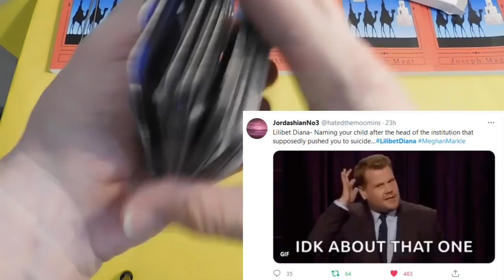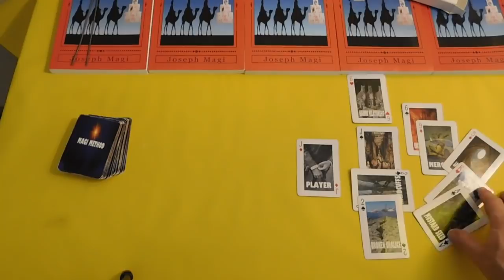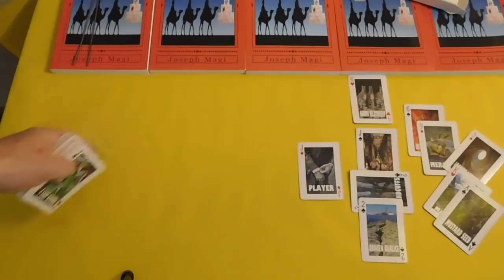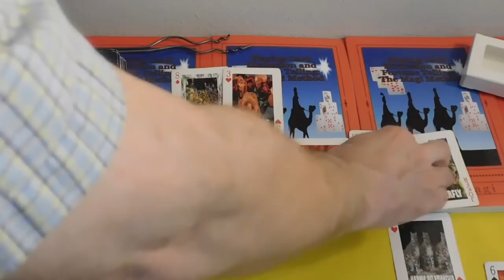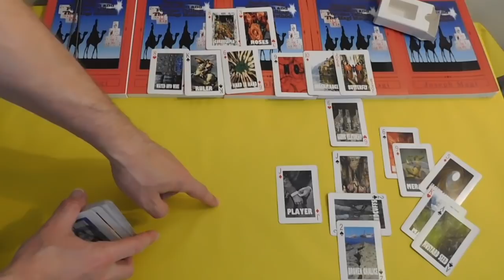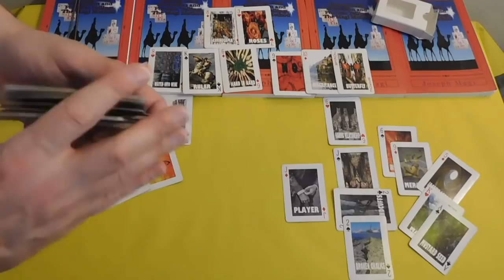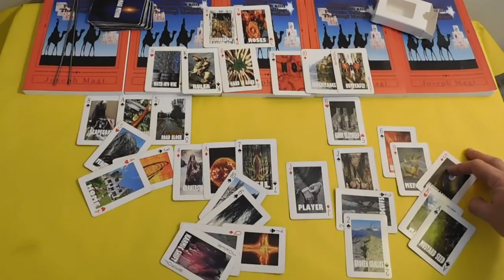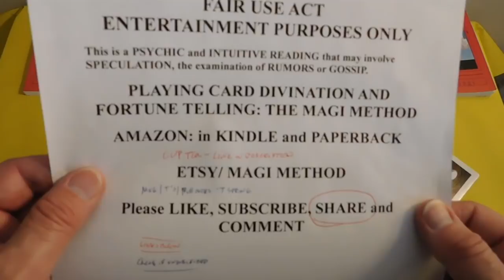Lilibet? THE UNMITIGATED GALL!! Playing Card Divination